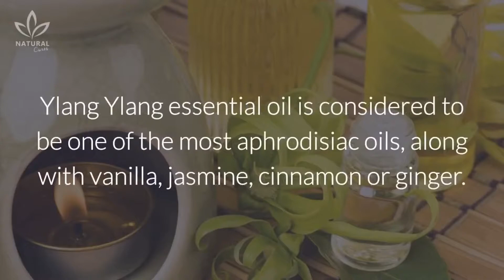How to Pronounce Ylang-Ylang (Real Life Examples!)